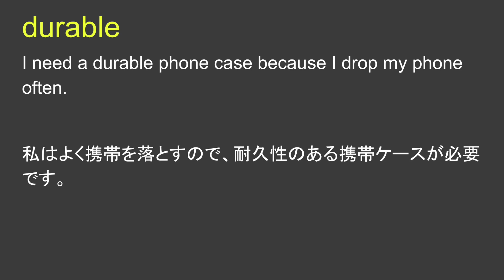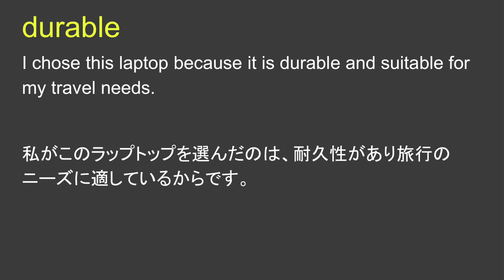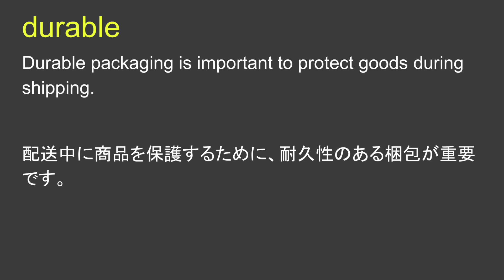durable 永続性のある もちの良い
durable 日本語なし